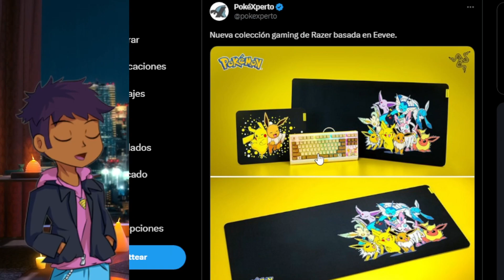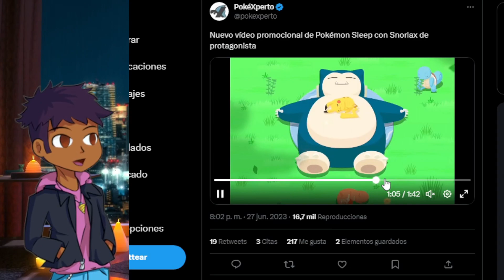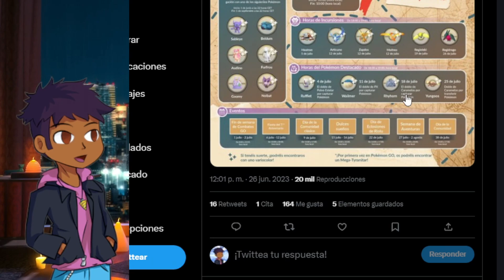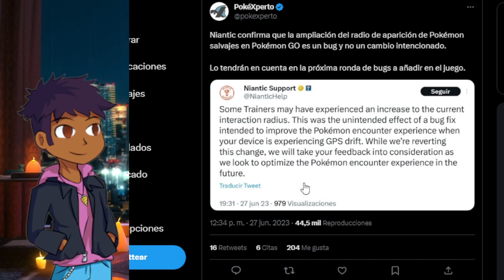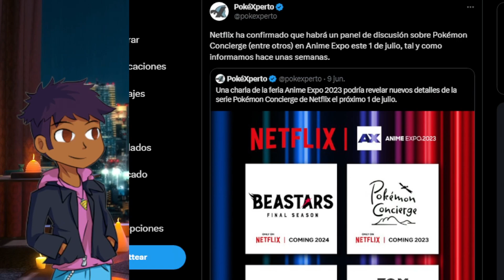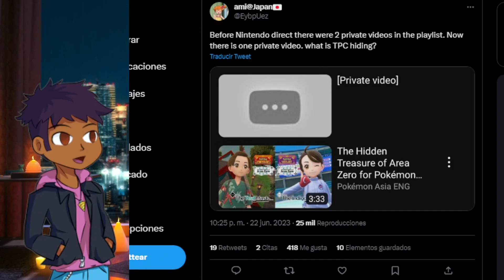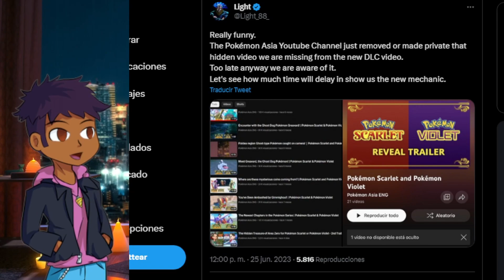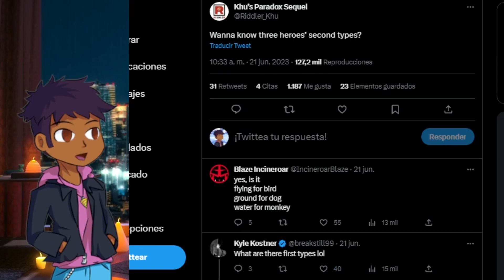¿ FECHA POKÉMON SLEEP ? ¿NUEVO TRAILER OCULTO ? RUMORES Y FILTRACIONES DLC y MÁS NOTICIAS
Hey qué tal bienvenidos a la sección de noticias del canal. Hoy tenemos información de Pokémon sleep, GO , merch y más especulación para los DLC de Escarlata y  púrpura.